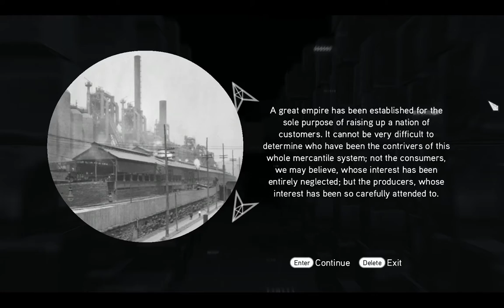Assassin's Creed: Brotherhood - Cluster 2 (Acquedotto Claudia)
Assassin's Creed: Brotherhood  -  HD Walkthrough

- Cluster 2 out of 10

Location: Acquedotto Claudia, Antico district

NOTE: the aqueduct must be renovated in order to access this cluster!